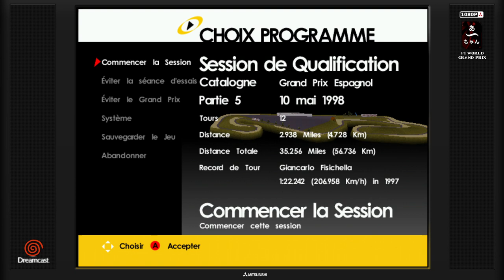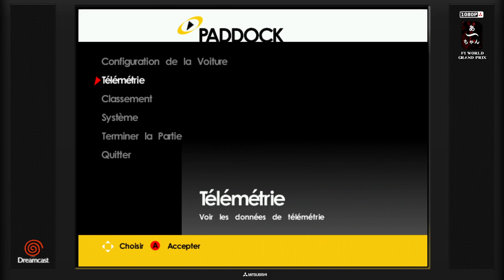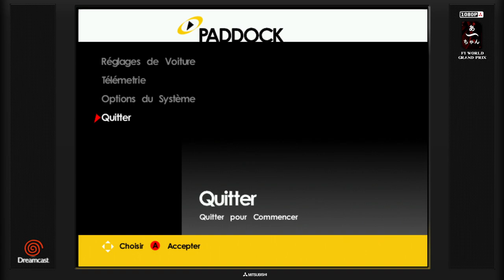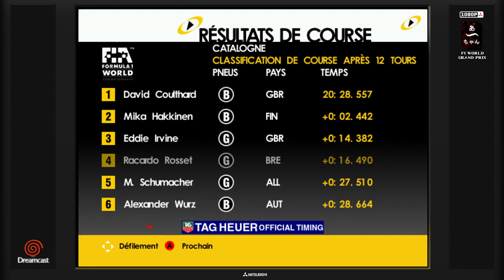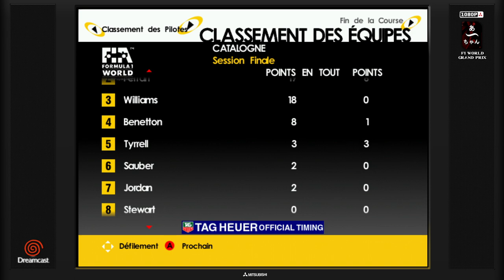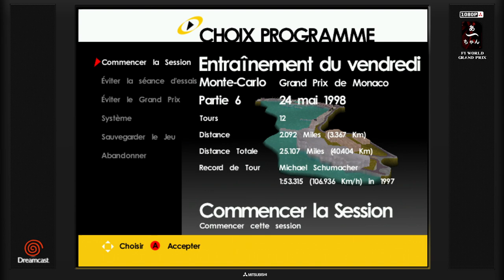F1 World Grand prix Round 5 (Dreamcast) FRA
Bienvenue a Barcelone . arriverons nous enfin a un resultat?